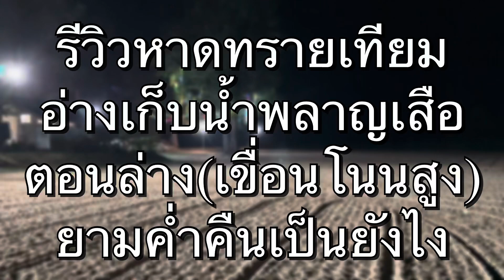รีวิวหาดทรายเทียมอ่างเก็บน้ำพลาญเสือตอนล่าง(เขื่อนโนนสูง)ยามค่ำคืนเป็นยังไง